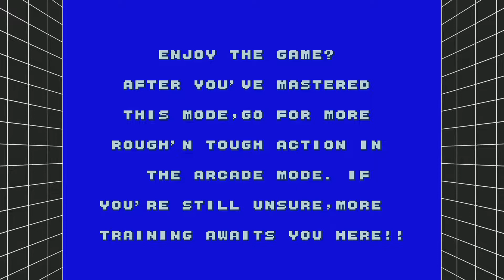Golden Axe Part 1